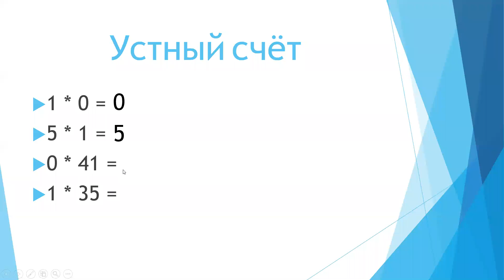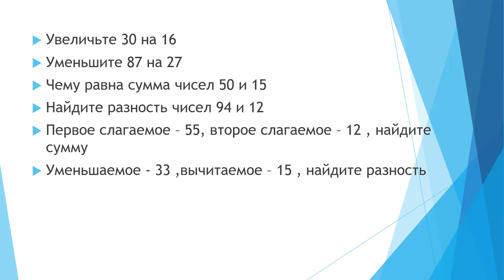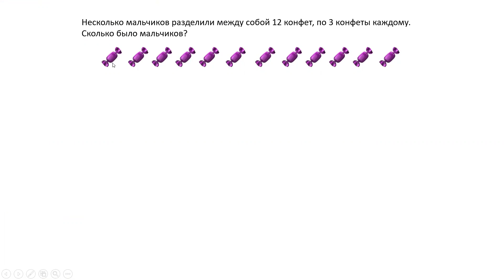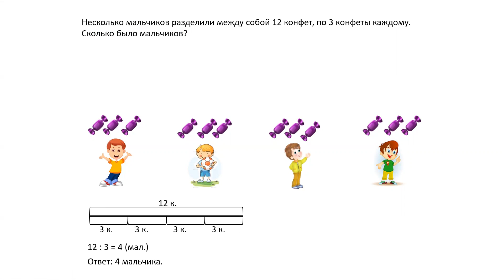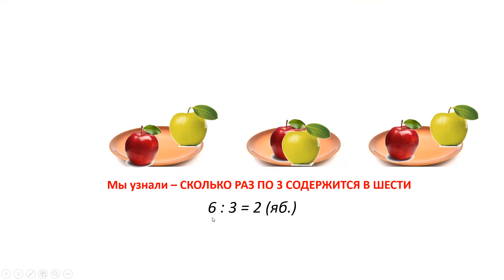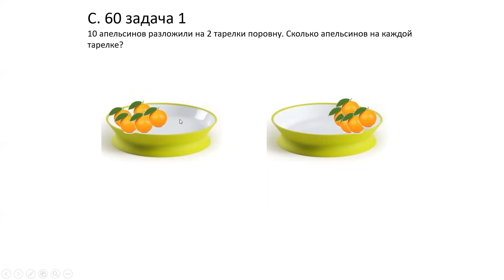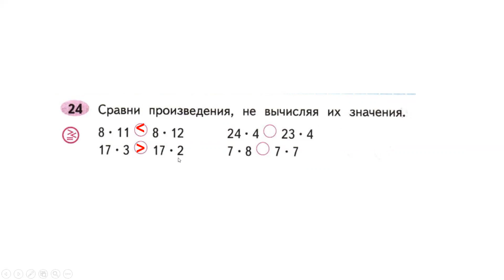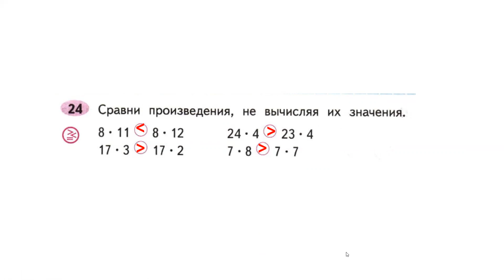2 класс математика деление